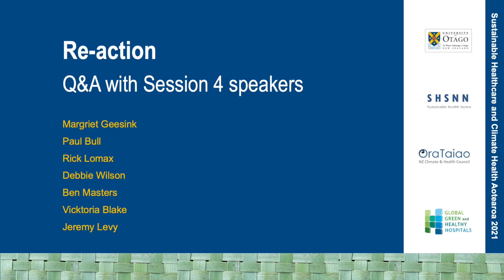Q&A by speakers in Session 3 (Re-thinking) at the SHCH2021 conference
Speakers:  Sandee Stanley, Caroline Shaw, Bruce Kidd, Stefanie Carino, Renae McBrien, Cristina Cleghorn, Sean Weaver
Session 3 had the theme of Re-thinking

The Sustainable Healthcare and Climate Health Aotearoa Conference was held in Wellington on 22-23 June 2021.